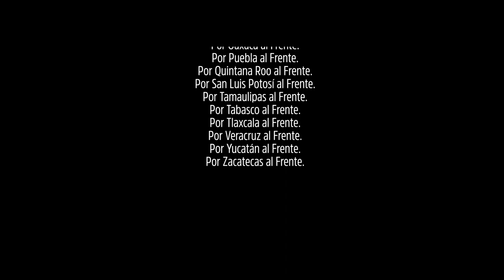La tranquilidad nos dará libertad - Movimiento Ciudadano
La vida no ha vuelto a ser igual desde que llegó el miedo, desde que la tranquilidad se fue de nuestras casas, de nuestro México. Aunque nos inunde la penumbra, por ahí dicen que cuando la noche es más oscura, es porque falta poco para que amanezca.